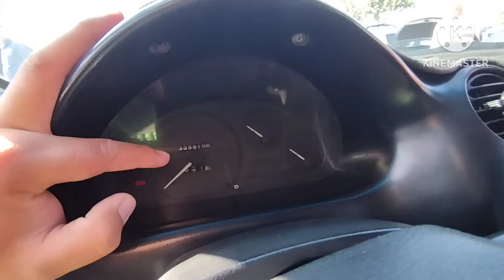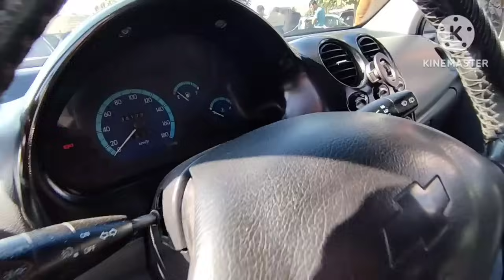29-СЕНТЯБР МАТИЗ НАРХЛАРИ 2024.РЕКОРД ДАРАЖАДА СИНДИ 600$🤝МАТИЗЛАР КАСОТ💥.АНДИЖОН МОШИНА БОЗОР 2024